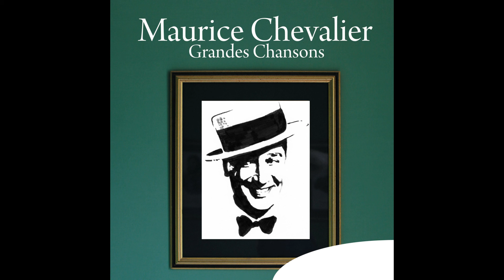Maurice Chevalier - Nouveau bohneur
Taken from Maurice Chevalier « Maurice Chevalier: Grandes chansons »
Extrait de Maurice Chevalier « Maurice Chevalier: Grandes chansons »

Production: |
  Grandes Chansons